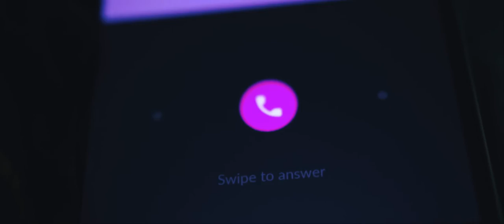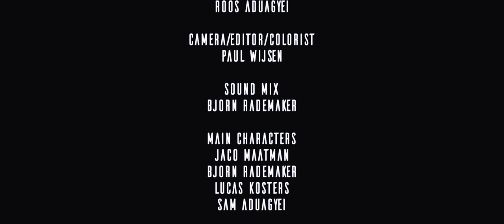"The Law of the Brotherhood" - Short Film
Produced and Directed by Roos Aduagyei

Camera/Edit/Colors by Paul Wijsen
Soundmix by Bjorn Rademaker

Main Characters
Jaco Maatman
Bjorn Rademaker
Lucas Kosters
Sam Aduagyei

Narrated by Sam Ingram

Poem 'The Law of the Brotherhood' by Bibi and Malu Gonçalves

Music
Andrea Quarin - Secret Garden
Bonobo - Black Sands
Zu-Son - Isolator

Special thanks to Merleyn and our beautiful city Nijmegen.